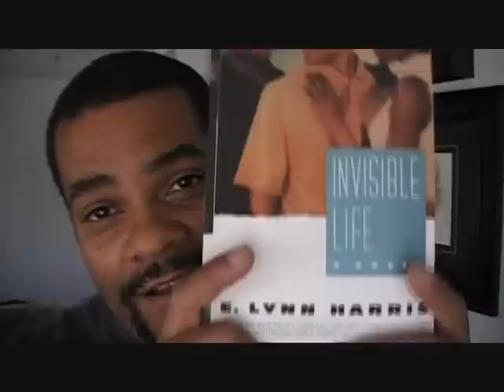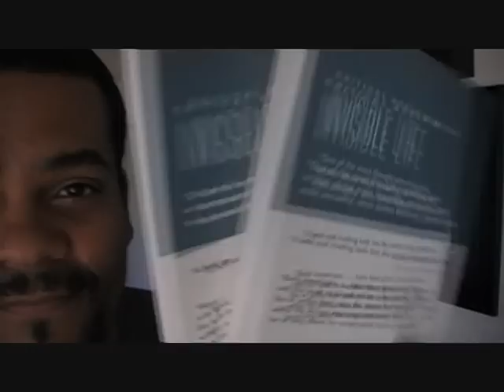Invisible Life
My book club kicks off this Sunday and I have two beautiful woman who are my honorary members.